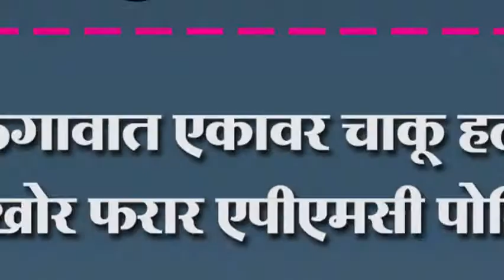बेळगावात एकावर चाकू हल्ला. हल्लेखोर फरार एपीएमसी पोलिसांची तपास चक्र सुरु